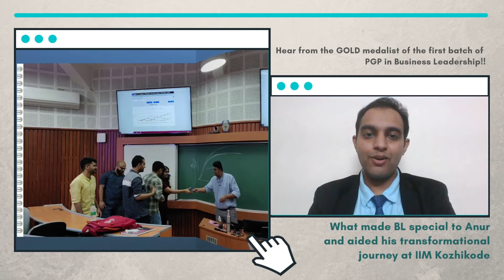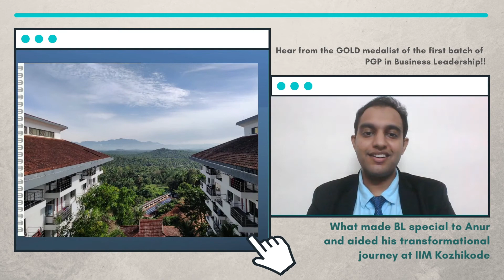The journey of transformation at IIM Kozhikode | PGP in Business Leadership Diaries | PGP BL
Life is all about constant change. It happens whether you want it or not. Transformation, on the other hand, is intentional - a conscious choice! The one year spent in IIM Kozhikode aka God's own Kampus by the PGP in Business Leadership cohort is one such transformational experience.

In this third episode of PGPBL Diaries, 3 of our alumni - Prashasti Varshney, Akshay Bhateja and Anur Dixit - talk about how the one year at IIM Kozhikode shaped their mindsets and transformed them into the leaders they are today.

Tune in, take a look and let us know how transformational the IIM Kozhikode journey has been for you in the comments!

The video and the PGP BL Diaries series is produced by PGP BL Class of 2021 alumna Larthika Asha Warrier.